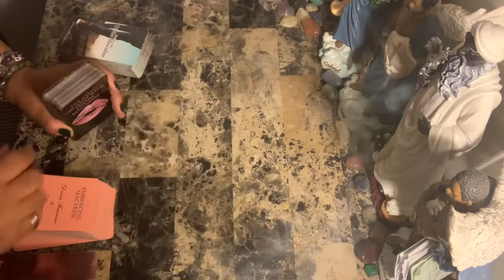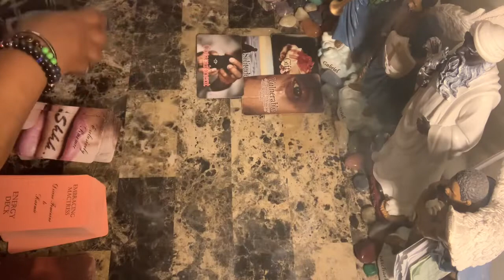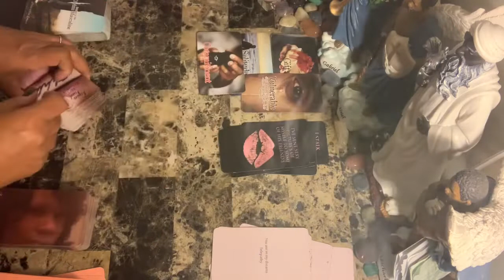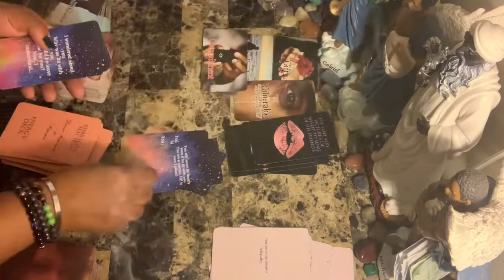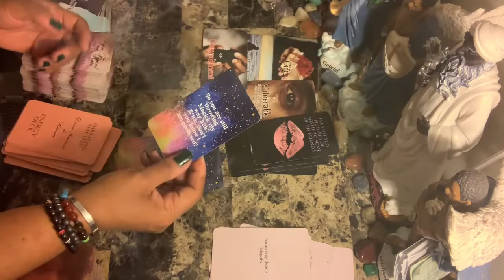Sagittarius WTF Say What????!!! The Karmic, The Masculine, The Feminine - Right Now!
Photo by Andrea Ferrario on Unsplash